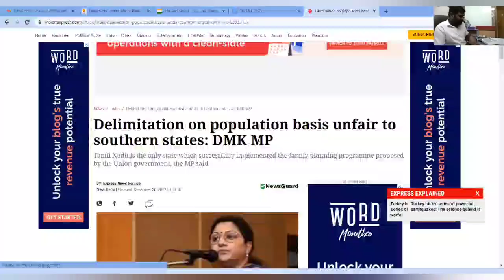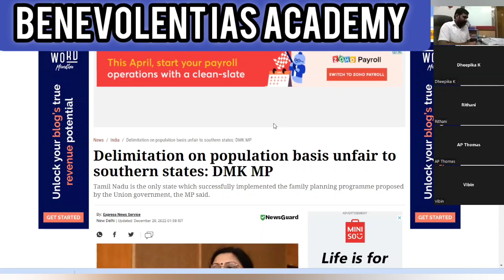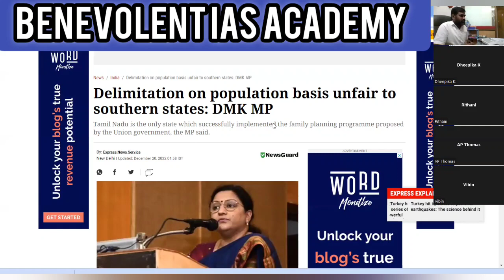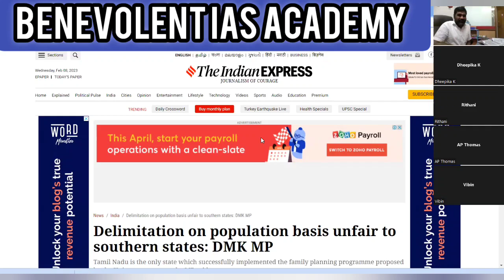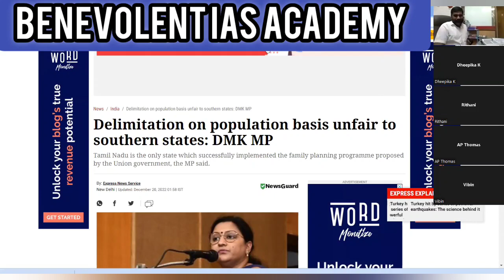Delimiation Commission Act (allocation of seats in Lok Sabha)